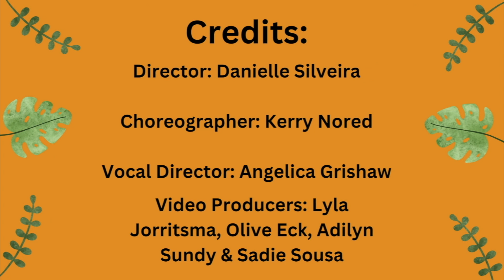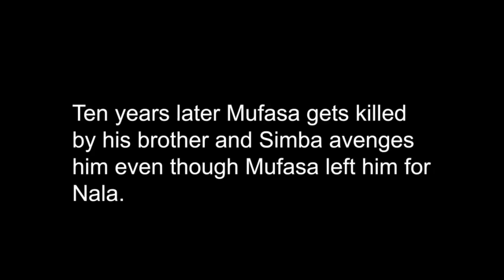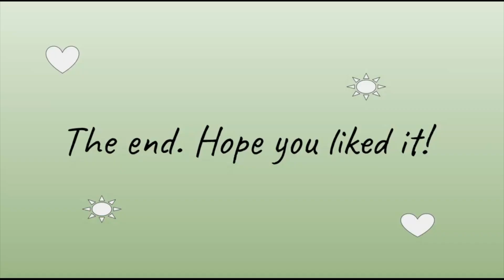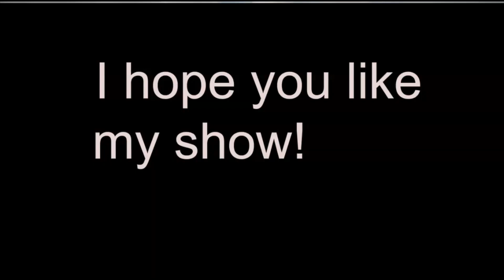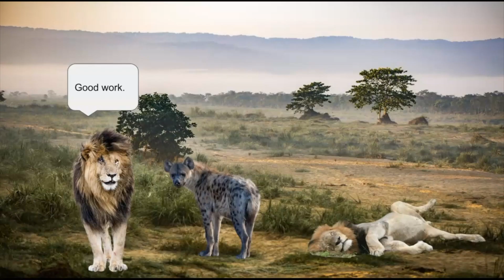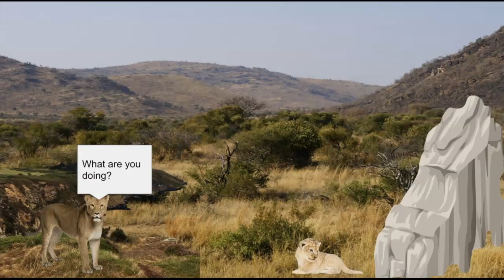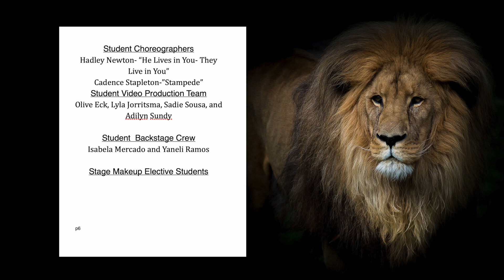Lion King Jr PM Show with Bonus Features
00:00 Opening
00:52 Show
00:33:17 Intermission and Second Part of Show
01:04:11 Last Song and Curtain Calls
01:07:48 Student video about the cast
01:14:48 Mrs. Schisnewski's Elective Animations
01:26:20 The Program